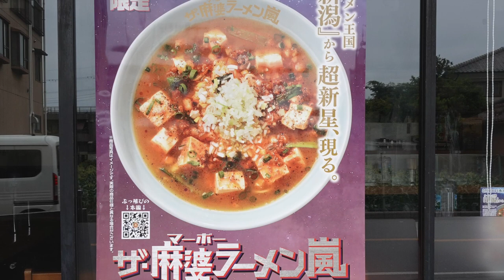【らぁめん花月嵐】No.28. 期間限定 ザ・麻婆ラーメン嵐を喰らう ＃1474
らぁめん花月嵐の期間限定のザ・麻婆ラーメン嵐を食べて来ました、予想を超える旨さに感動すら覚えました。今度は麻婆チャーハンも食べてみます